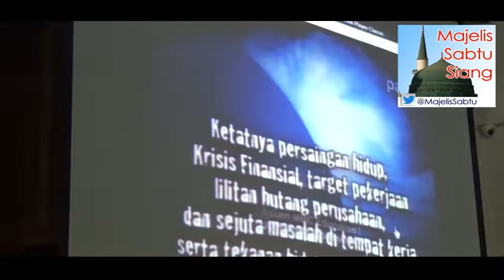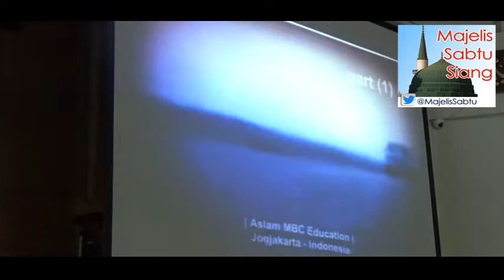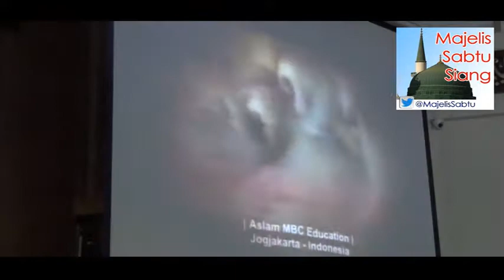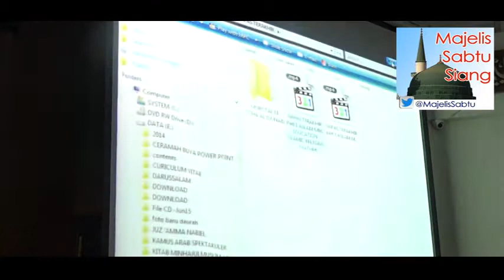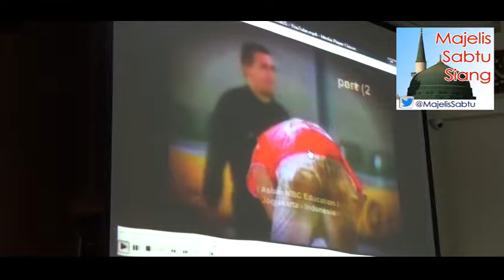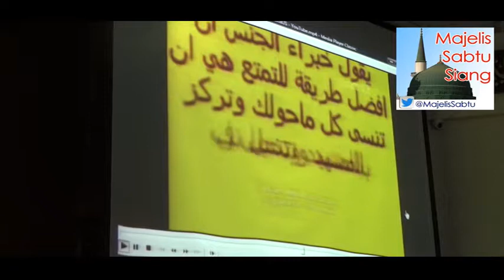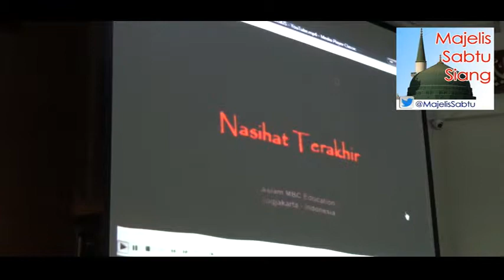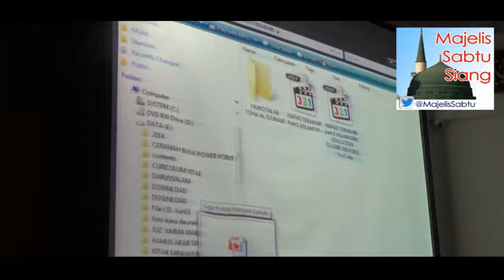"Meraih Bahagia bsm Allah SWT" Ust Irwansyah, Lc Majelis Sabtu Siang